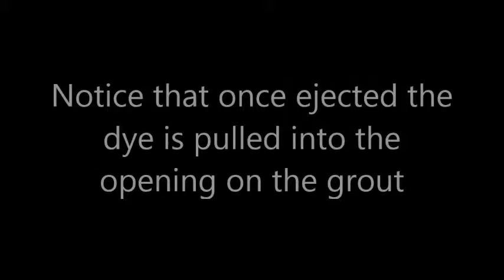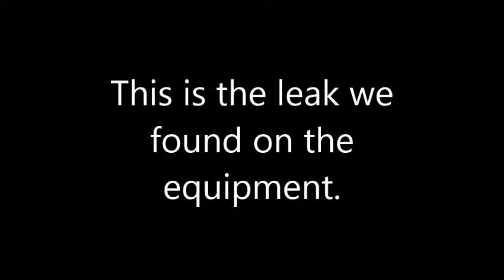4856 NW 49th St Jerry Loyben